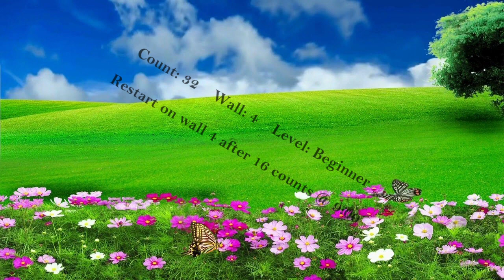KNOCK KNOCK (TUTORIAL)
Restart on wall 4 after 16 counts @ 9:00  o/clock
Choreo:  Kimmy Tsen (MY) & Mega Lienatha Lie (INA) Sept 2021